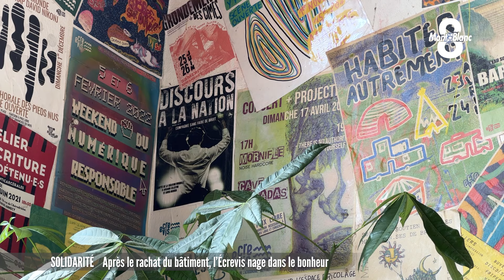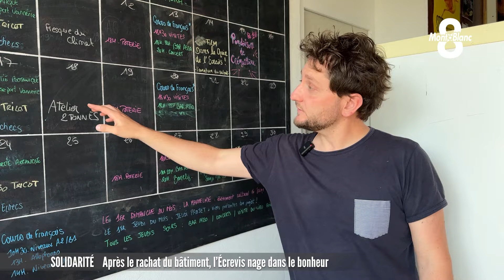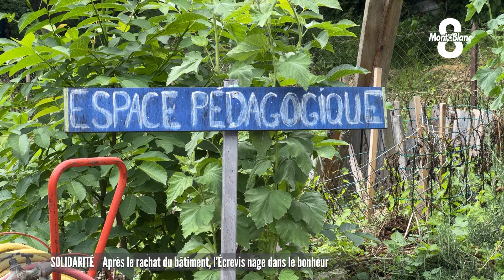Après le rachat du bâtiment, l'Écrevis nage en plein bonheur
Nous vous proposons de partir à la découverte d’un lieu où se mélange, écologie, solidarité et créativité. Cet Espace Commun de Rencontres Extraordinaires Vecteur d’Idées, plus communément appelé « Écrevis » fédère plus de 2 000 adhérents. Situé à Meythet ce tiers-lieu s’est aujourd’hui imposé comme un outil incontournable pour les habitants. Plus d’informations dans ce reportage réalisé par Kézia Poudou.